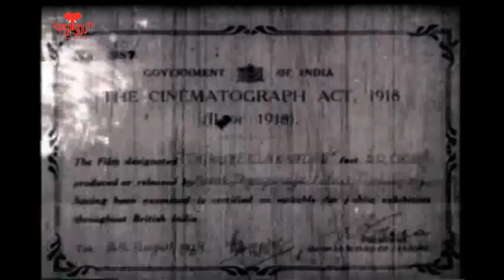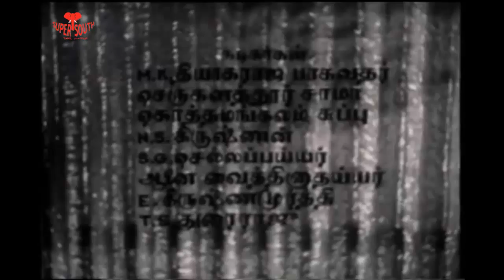Thiruneelakantar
Thiruneelakantar is a 1939 Tamil-language film directed by Raja Sandow and starring M. K. Thyagaraja Bhagavathar. The film was a big hit and was known for M.K. Thyagaraja Bhagavathar's acting apart from his songs. Famous nadaswaram artist T. N. Rajarathinam Pillai makes a guest appearanace in the movie.